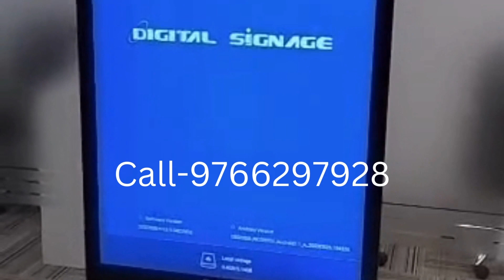Interactive Touch Kiosk